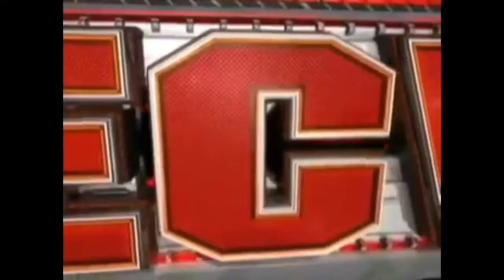wwe booking revolution universe mode ecw week 10|SO MANY DEBUTS!!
Match card:
1. Christopher Daniels and Loki vs the b.w.o.
2. Keith lee vs Brodus clay
3. Taz vs Gregory helms
4.Champion vs champion: Minoru Suzuki vs Neville
5.#1 contender’s(hardcore lightweight title)Chris Jericho vs Shane Douglas vs Pentagón dark